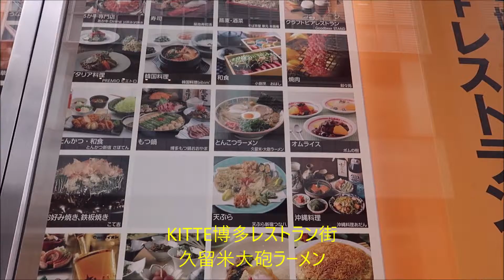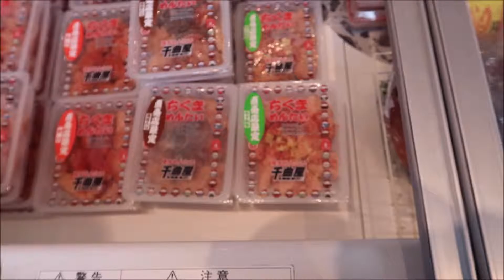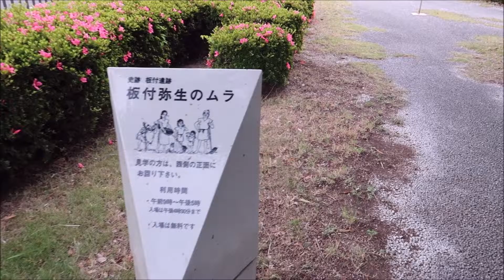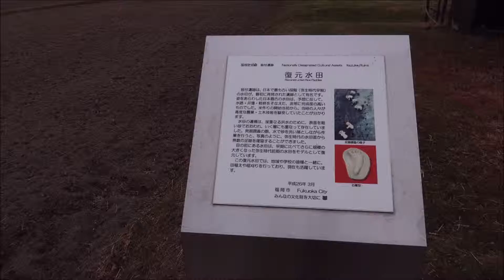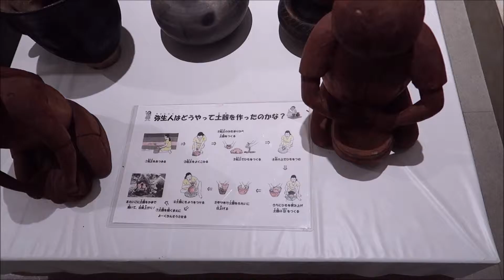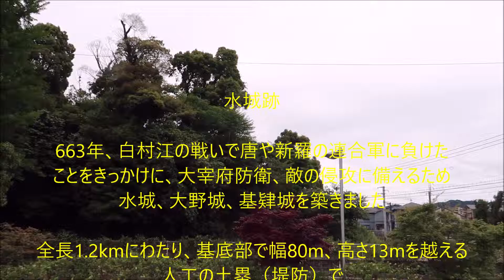飛行機を眺めてウォーキング！歴史・まつりを楽しもう